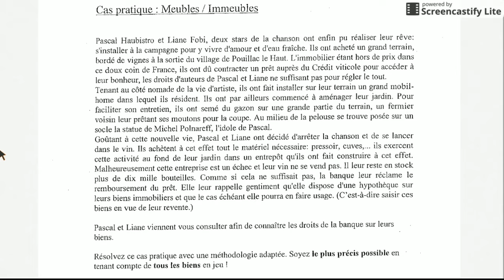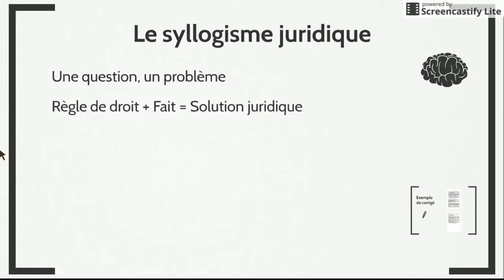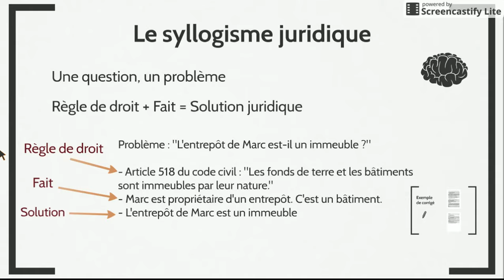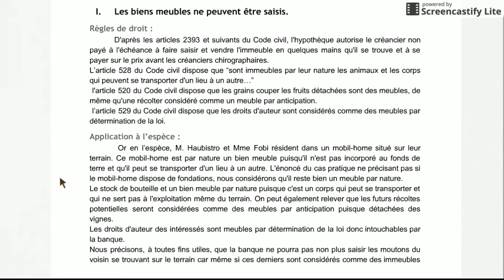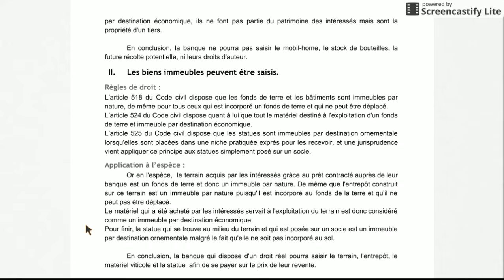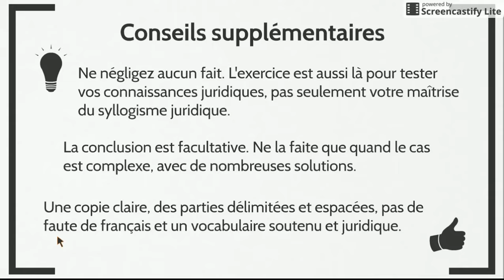Méthodologie du cas pratique en droit (Exercice + corrigé)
Apprendre à réaliser un cas pratique juridique, avec un exemple et son corrigé.
La loi "dispose" et le contrat "stipule", évidemment ! Désolé pour cette belle erreur !